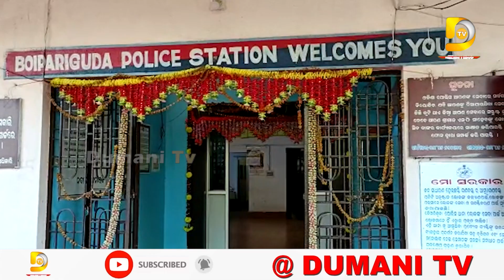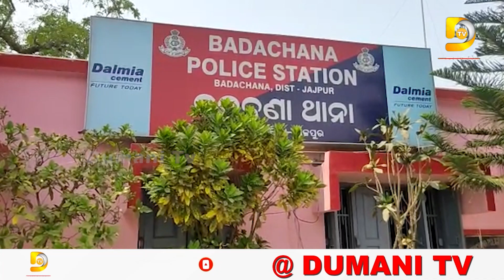ଦେଖନ୍ତୁ ଆଜିର ରାଜ୍ୟ ଓ ଜିଲ୍ଲା ଖବର | Dumani TV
2022.All copyrights reserved with Dumani Tv.